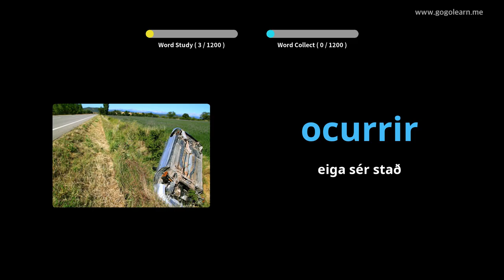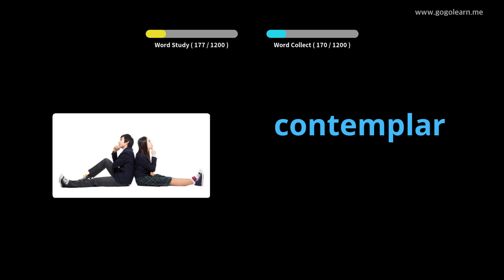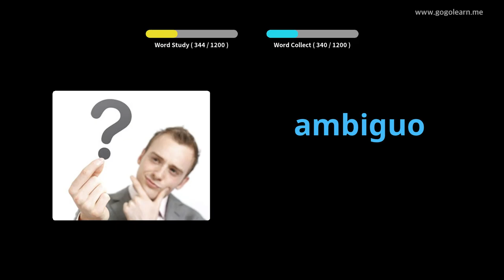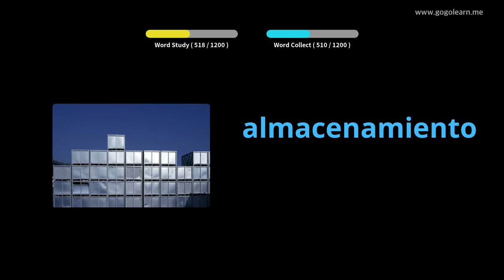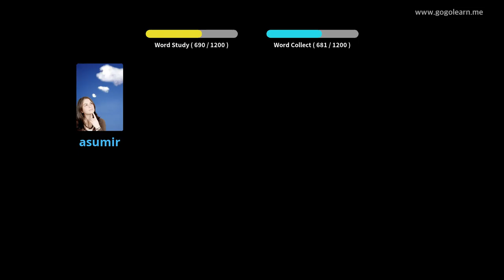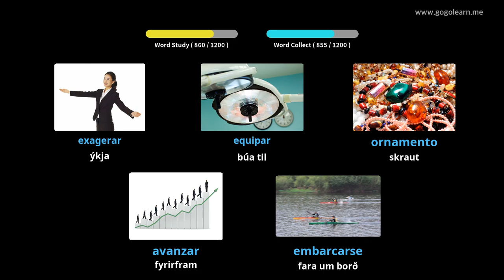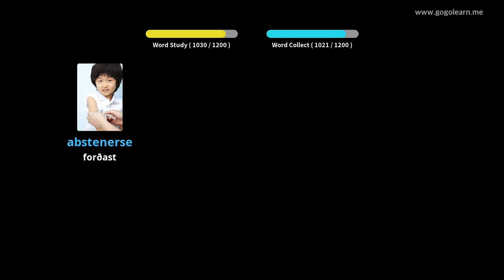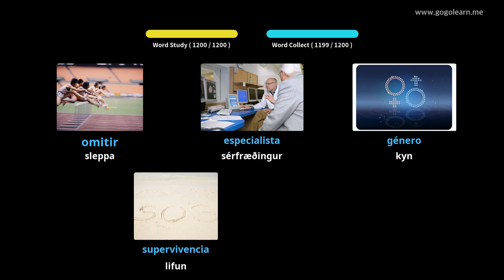Lærðu Spænska Í Gegnum Myndir |Spænska Orðaforði Nemandi | Golearn